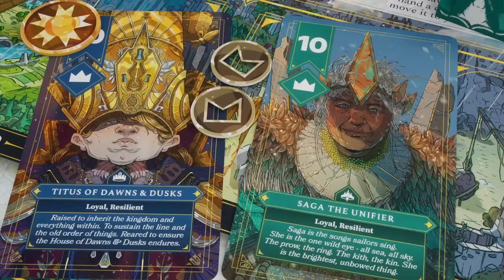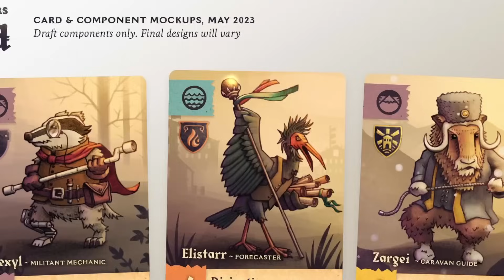SHILL OR NOT?? Kickstarter/Gamefound Games Ranked & Reviewed: Top 10 Played (& HOW I FEEL NOW!)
Ever wonder how well those games you saw on the channel here or elsewhere are thought of AFTER the campaign ends? Are they really that well thought of or am I just shilling for the games and companies in the first place? How much do I REALLY like them or not?

Well I decided to go through them all that I covered for the campaigns (whether or not the video made the campaign page of course) and rank my favorites looking back, why I felt that way, as well as how I feel now post campaign or even in 1 case, now delivered.

Time Stamp:
00:00 - Top 10 Games I “Shilled” For Criteria
02:13 - Honorable Mention #2 - Weirdwood (Co-op) Manor
03:38 - Honorable Mention #1 - Abstract Me A Lot (FOUNDERS)
05:38 - Honorable Mention #0 - Can You 1 vs ALL? (Beast: Shattered Isles)
09:01 - #10 - Sleeper Abstract (Etariya Septachroma)
10:24 - #9 - Secret Magnet Bidding (Fractured Sky)
13:04 - #8 - Young Queens Necklace (Old King’s Crown)
15:24 - #7 - Spirit Island-ish (Defenders of the Wild)
17:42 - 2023 is A Super Strong Year…and My list will be different
19:01 - #6 - Kelp Me Bro
21:26 - #5 - Dueling Surprise of the Year (Singularity)
23:43 - #4 - Smooth as Butter (Endeavor: Deep Sea)
26:30 - #3 - Knizia LAYING!! (Cascadero)
29:59 - #2 - More (Of The) Best IV Studios Game (Mythic Mischief Vol II)
31:51 - Cats Climbing Poles (Nekojima)
34:24 - Final Ramble